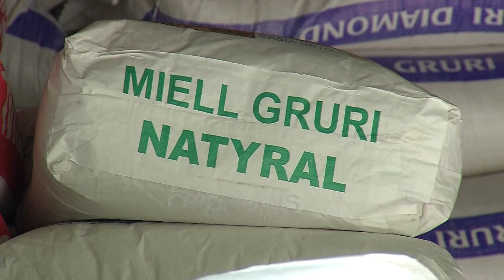Ora News - Zusi: Nuk ka patur rritje të çmimit të miellit gjatë pandemisë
Në një kohë që Rusia ka rritur çmimin e grurit në 40 dollar për ton, situata me çmimin e miellit në vednin tonë mbetet e qëndrueshme, por me luhatje të herëpashershme. Operatorët e tregut thonë se ndryshimet e çmimeve, nuk do të reflektohen në xhepin e qytetarëve.

Eksportuesi më i madh i miellit, Rusia ka rritur çmimin e grurit në vlerën e 40 dollarëve për ton, për shkak të kërkesës së lartë të vendeve evropiane. Kreu i shoqatës së eksporteve Alban Zusi shprehet se muaji korrik, do të jetë vendimtarë për kurbën e çmimeve për këtë produkt.